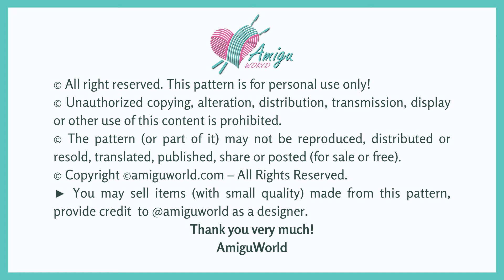#545 | Amigurumi Sheep (2/3) | Crochet Animals Amigurumi | Free Pattern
How to crochet amigurumi | Sheep amigurumi | animals amigurumi | Free pattern | AmiguWorld

♠️ Abbreviations:
R: round
st = stitch
ch = chain
W = 3 sc in the next stitch (3 sc in the next stitch)

♠️ To crochet this Sheep amigurumi you need:
- Yarn: pink, wwhite, brown, black
- 2.5-3 mm crochet hook
- Size eyes 8mm

► We would love to see your finished Sarunori, so please share a picture with us, tag us @amiguworld and use the hashtag amiguworld on Instagram.